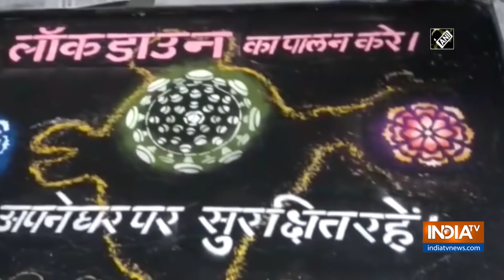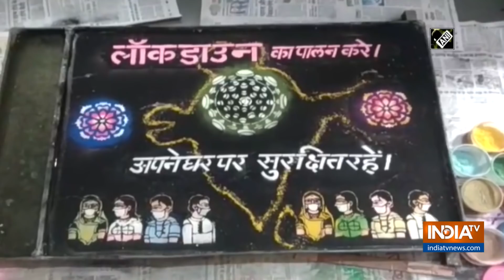Jal Sanjhi artist spreads awareness on coronavirus through water painting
As awareness campaign on coronavirus continues by police and social workers, the famous Jal Sanjhi artist is not behind.